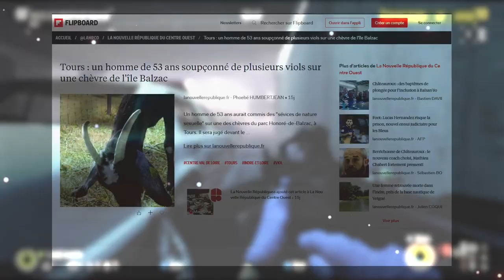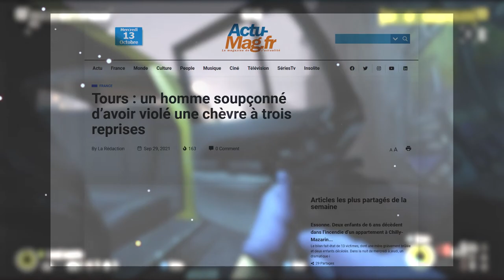Payday 2 - C'est à cause de ma cuillère ?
Du braquage de bras cassé, des prises d'otages de kebab et un room tour officieux
Montage en double PoV pour deux fois plus de plaisir !
(Désolé pour le mixage sonore qui n'est pas des plus agréable...)
Dans le fichier Google Docs